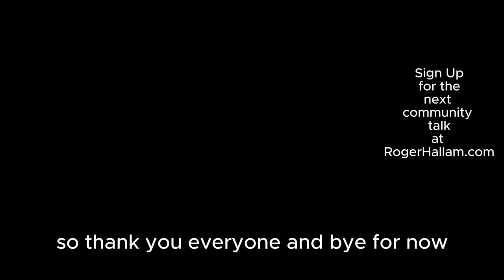Welcome To Revolution in The 21st Century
You'll get a free copy of his book, Common Sense for the 21st Century, and his film, The Troublemaker.